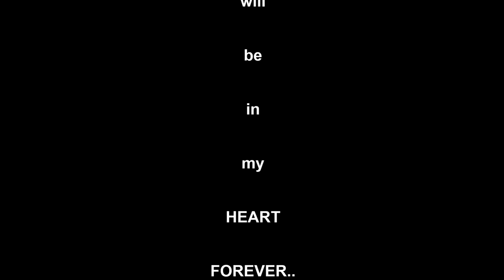MEMORIES ♥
Teď koukám, že jsem přesně před rokem 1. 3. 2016 udělala video s názvem.."My máme být spolu.."
A přitom teď po roce 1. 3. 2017 tvořím video s názvem MEMORIES..., to není náhoda..
.navždy budeš v mém srdci Peti, ať se děje co se děje. Jsi pro mě neskutečně důležitý. ♥
Oba jsme se poučili z chyb, kterých jsme se dopustili. O nic jsme nepřišli, vzájemně jsme se obohatili. Tyhle zkušenosti jsou nade všechno..a já jsem za ně nesmírně vděčná. Děkuji za všechno, děkuji za Tebe.
Kde jsi? Ty jsi odešel tam nahoru? Na lepší místo. Rozumím.
Vzpomínáš jak jsi jednou řekl: ,,Najdu si Tě i v příštím životě!" Počítám s Tebou. Najdi si mě..prosím.
Navždy Tě budu milovat... DĚKUJI za vše..♥